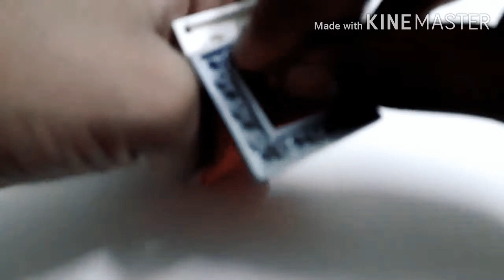Lego Supermarket Ice-cream Freezer Tutorial - Easy Beginner Tutorial - Easy to Build Lego